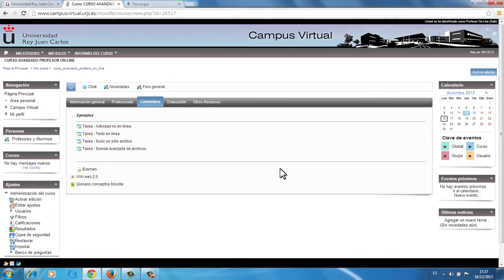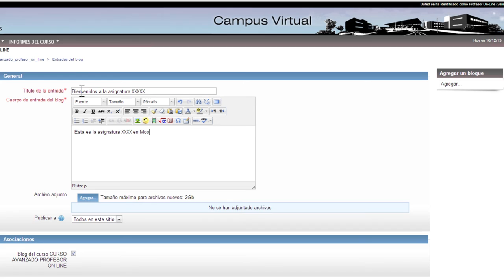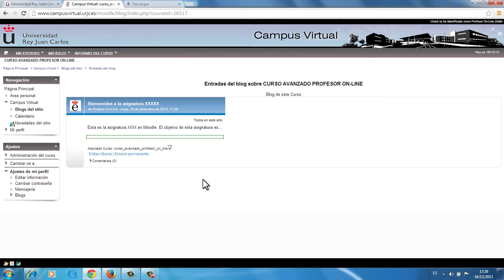Crear un blog (Moodle)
Vídeo explicativo sobre la creación de un blog como herramienta colaborativa en la plataforma Moodle. El profesor aprenderá a crear y configurar un blog para su asignatura.